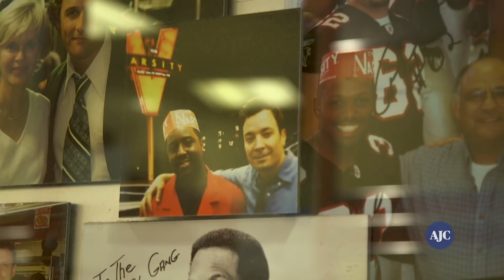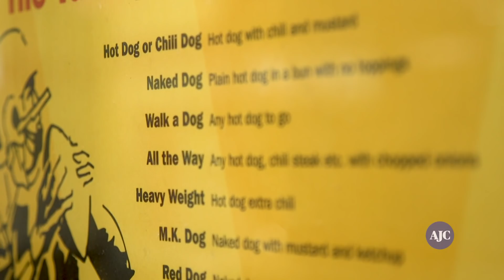VIDEO: The Varsity turns 90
Why drive-thru restaurant keeps its hold on Atlantans’ hearts, stomachs (Ryon Horne and Erica A. Hernandez/AJC STAFF)